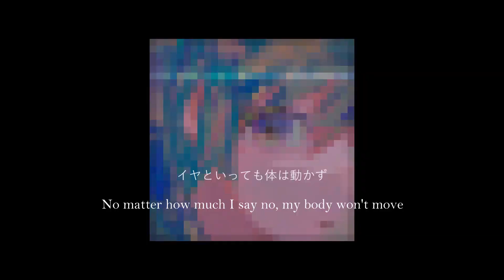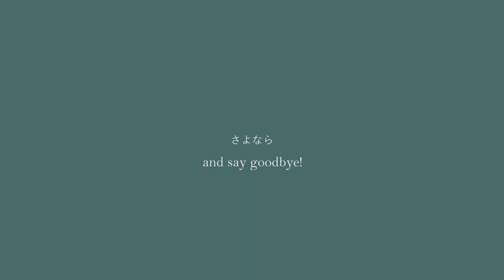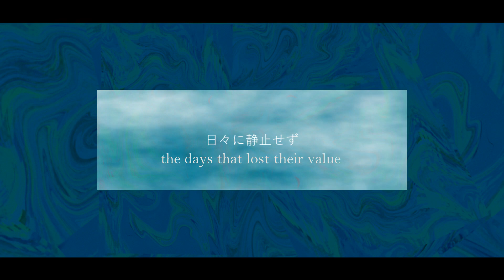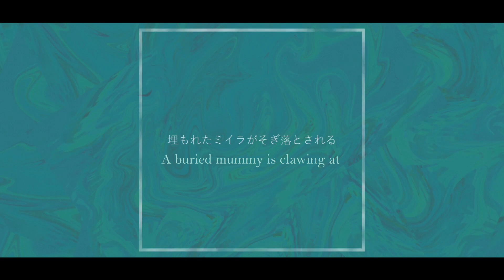Horoi / GESO feat. GUMI & Kagamine Rin (English Subs)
Hiiiii it's been WAY too long!! Sorry about the wait, I had many technical difficulties making this video the best it can be. Glad to finally get this out there. Enjoy!

*I have permission from the composer to upload. My videos' only purpose is to share music with the English community in a respectable manner.

✾ Follow Me ✾

✾ Lyrics ✾

無意味な理想にさようなら
ねえ　つまらない　くだらない　やるせない
背中合わせのメタ感情論は　ごみ箱に捨ててサヨナラ！
Say goodbye to meaningless ideals!
Hey, it's boring, pointless and depressing
throw those conflicting meta theories of emotion in the trash and say goodbye!

日陰こもって電子に溺れて　暇な現実はじめていく
イヤといっても体は動かず　変わらない　もう分からない
While I lie in the shadows, drowning in electrons, a leisure reality has already begun
No matter how much I say no, my body won't move, this won't change, I don't know anymore

予定調和の日々への嗚咽　一人きりの部屋に彩を！
ねえなんで　教えてお願い　私の誤り
While you're crying over how conventional these days are, cover your room of solitude in colors!
Hey, why? Please tell me where I went wrong

背中合わせのメタ感情論はごみ箱にすべてさよなら
throw those conflicting meta theories of emotion in the trash and say goodbye to everything!

沈む時間と明日の夕焼け　踊る記憶は霞んでいく
非常事態のビートに合わせ　変わらない　もう鳴りやまない
As time sinks away with the night glow of tomorrow, those dancing memories grow more and more hazy
Their movements follow the beat of a state of emergency that never changes and never stops ringing

夢見がちでしょ　答えはないの　もう時間時間取り戻すの！
命題は壊れたまま　特別　今更？
It's dreamy, isn't it? There is no answer, Time, time has already gone backwards
You really took this seriously only after the problem got out of hand?

理屈だらけのデマ　頭ごなしに　否定して土に還すの！
Hey, it's boring, pointless and miserable
These rumors are all full of nitpicks, so reject them with all your might and put them back with the dirt!

価値をなくした日々に静止せず
変わるの　さよなら　意味を求めてた今迄に
I've always been trudging through the days that lost their value
and searching for a change in the meaning of goodbye up until now

埋もれたミイラがそぎ落とされる
古びた固執に別れの愛を
今、飲み込んでゆく
A buried mummy is clawing at
the worn out bandages that are
now soaking in a parting love

素晴らしき日々にサヨウナラ
変わるの　変わるの　答えなしでも
移ろう景色を身に塗りながら　始めるの新しい世界
Say goodbye to these wonderful days
It's changing, changing,even without any answers
The reflected scenery paints the beginning of a new world